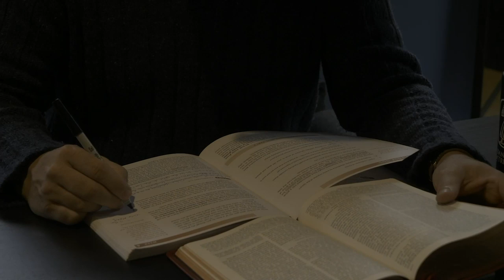Letters of John Newton: Grace in the Ear | Behold Your God Podcast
You can read the letter John and Matthew are discussing on the Media Gratiae blog

How can the Chrisitan have assurance in the midst of difficulty? How can we know we are growing in the Lord? John Newton brings up each of these questions and more in his second letter discussing different seasons of the Christian life. This week John and Matthew talk through his second letter, Grace in the Ear.

For more information and to see links to all the resources mentioned in the podcast, visit the Media Gratiae blog

If you have benefited from the ministry of Media Gratiae and would like to support the work in any way We give monthly supporters access to bonus episodes, behind the scenes videos, and much more.